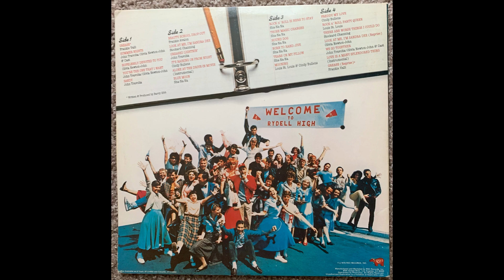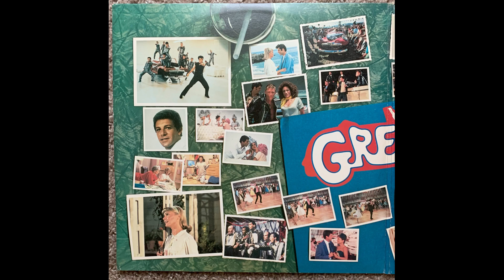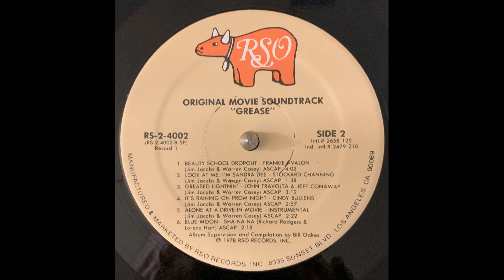Alone At A Drive-In Movie